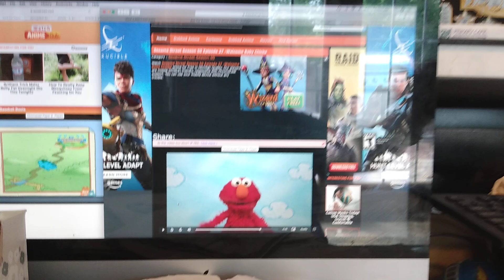Elmo's World Chickens